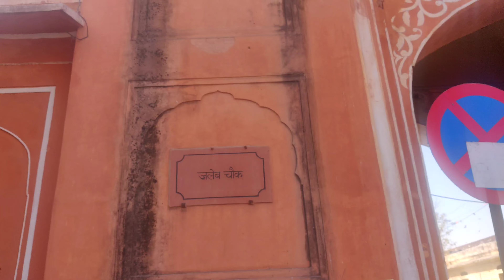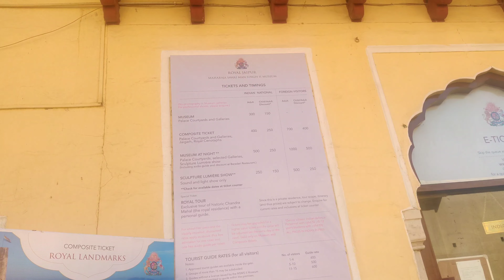Hawa Mahal, City Palace Pink City Jaipur Rajasthan, हवा महल, सिटी पैलेस पिंक सिटी जयपुर राजस्थान